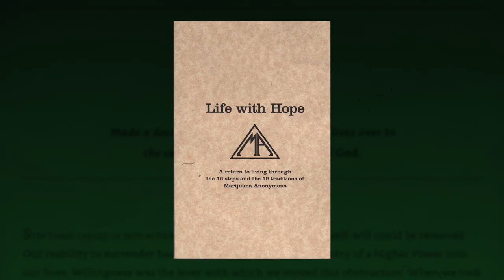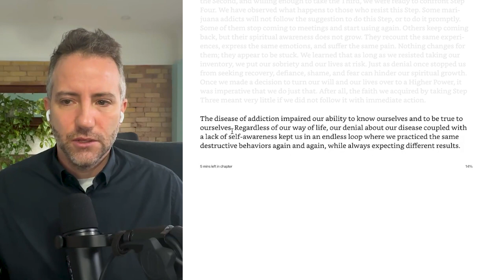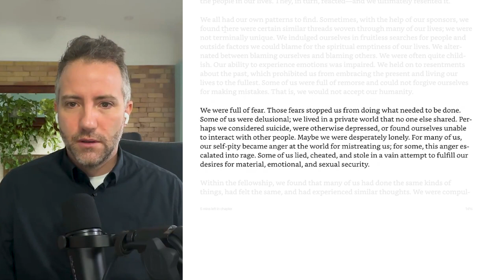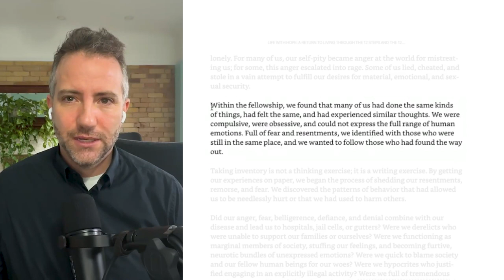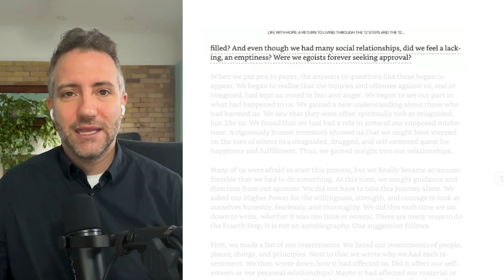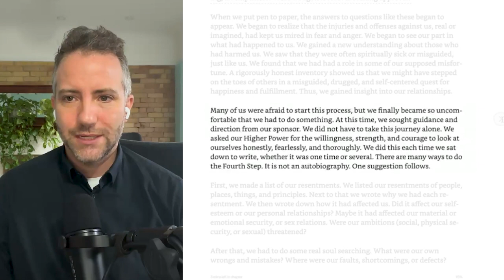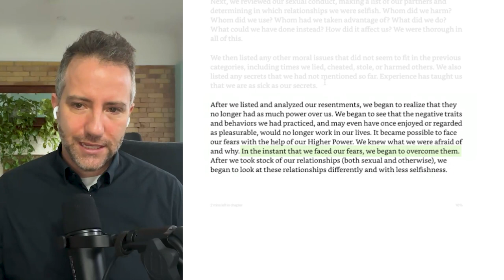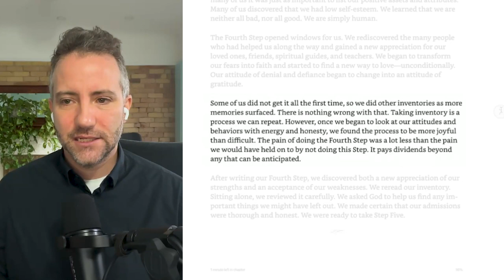Face the SHADOW with RESPONSIBILITY & Courage - Weed Addiction Recovery - Step 4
Join Mike Stroh as he delves into Step 4 of the Marijuana Anonymous 12-Step Program. Understand the reasons behind weed addiction, the impact of spiritual programs, and the power of facing your truth for positive change. In this video, Mike delves into the meaning of confronting your past, owning up to your mistakes, and freeing yourself from self-punishment. Discover the courageous journey of Step 4 and its role in the recovery process.

Summary
Mike Stroh talks about how important a spiritual program is in dealing with addiction, focusing on Step Four of a 12-step program. He emphasizes the need for thoroughness and timing in taking inventory of one's moral character and past actions. Stroh highlights the cycle of destructive behaviors and distorted instincts that addiction can cause.
He stresses the importance of confronting fear, taking responsibility, and learning from others in recovery. Mike encourages the process of writing and facing resentments to shed negative traits and behaviors. He concludes by discussing the benefits of completing Step Four and preparing for Step Five.

Takeaways
- A spiritual program, such as a 12-step program, is crucial in addressing addiction.
- Thoroughness and timing are important in taking inventory of one's moral character and past actions.
- Addiction can lead to a cycle of destructive behaviors and distorted instincts.
- Facing fear, taking responsibility, and learning from others are essential in recovery.
- Writing and facing resentments can help shed negative traits and behaviors.

00:00 Intro
00:45 The Importance of a Spiritual Program
01:29 The Consequences of Resisting Step Four
02:48 Thoroughness and Timing of Step Four
04:06 The Cycle of Destructive Behaviors
04:50 Addiction and Distorted Instincts
06:14  Recognizing Similar Patterns in Others
07:40 Facing Fear and Resentment
08:45 Taking Responsibility for One's Actions
09:39 Learning from Others in Recovery
10:55 The Fact-Finding Mission of Step Four
12:04 The Power of Writing and Facing Resentments
13:53 Taking Personal Inventory
16:10 Discovering Our Faults and Shortcomings
16:58 Overcoming Fears and Transforming Relationships
18:14 Appreciating Strengths and Accepting Weaknesses
19:08 The Benefits of Completing Step Four
19:15 Preparing for Step Five